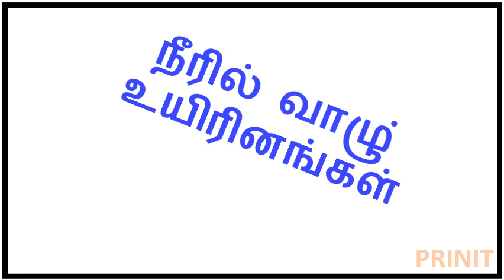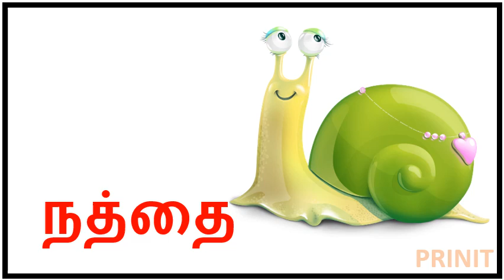நீரில் வாழ் உயிரினங்கள்| தண்ணீரில் வாழும் உயிரினங்கள்|water animals| sea animals